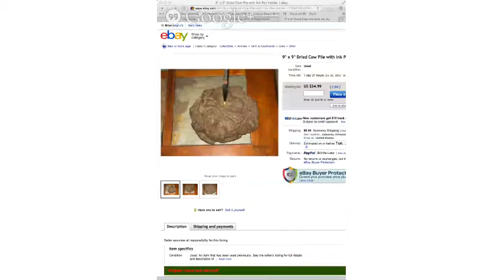Anderson Pens Podcast 61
We discuss Sheaffer Snorkels, the upcoming Washington DC pen show, Brian's ugly desk set of the week, and quite possibly one even uglier!